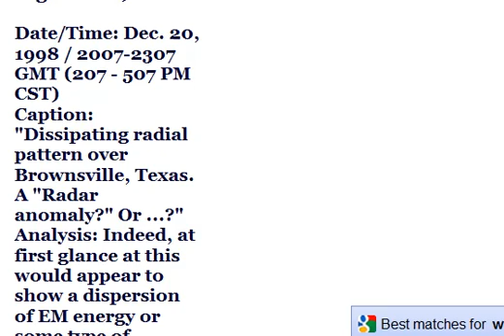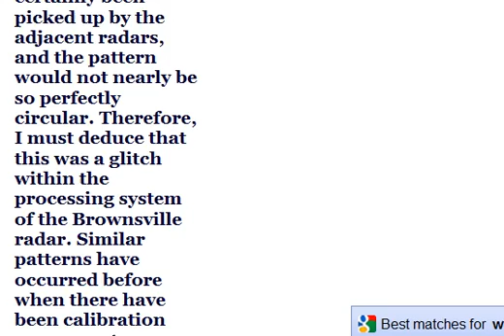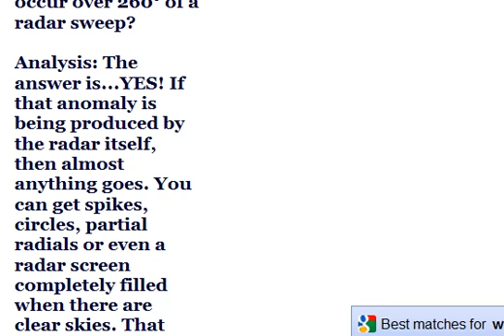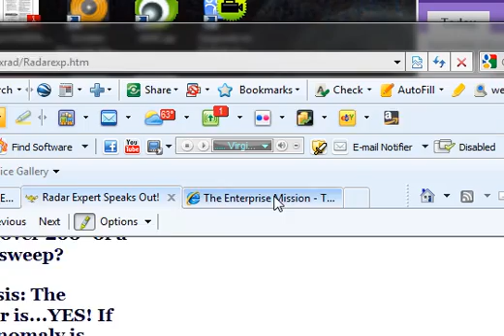HAARP Rings Debunked?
This is in regards to the theory that HAARP is causing weather changes, and people are spotting "HAARP Rings" before severe weather. I show some text from a radar expert. The bottom line, is unless you are a radar expert or have talked to one, you could be wrong about these HAARP rings.